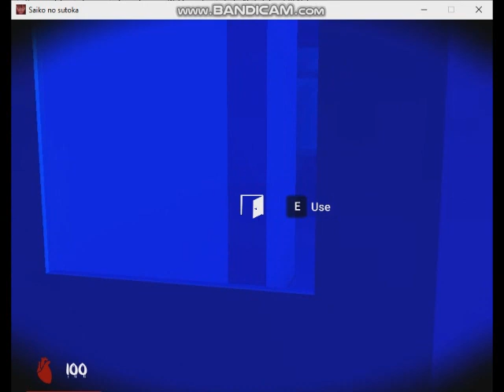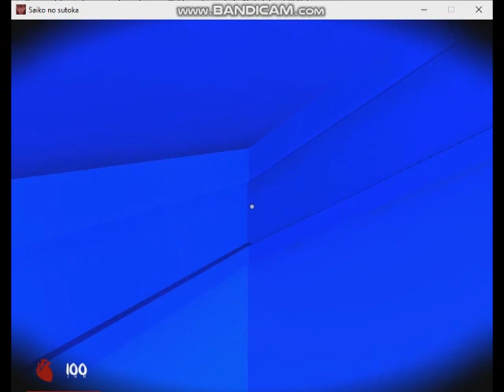Saiko No Sutoka v0.21 Alpha Version - Played as James Senpai Hiding and Seek Run 27